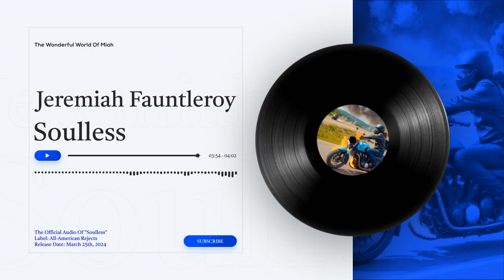Soulless (Ft. Jacques Lopez & Dominic Redding) (Official Audio)